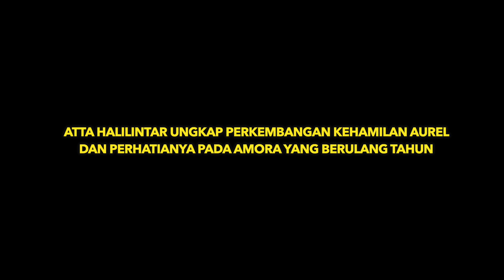CURHAT ATTA TENTANG KEHAMILAN AUREL & NAMBAH 3 ADIK